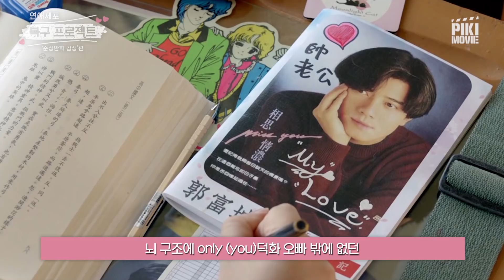고개 돌리면 옆에 있을 것 같아..ㅣ연애세포 복구 프로젝트 '순정만화 감성’편ㅣ영화 모아보기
하이틴 처돌이들 일로 모여 ㅠㅠ
비주얼이 곧 개연성인 프로 기억 조작러들 데려왔다!

0:03 내가 사랑했던 모든 남자들에게
0:50 키싱 부스
1:39 그 시절 우리가 좋아했던 소녀
2:15 나의 소녀시대
3:01 안녕 헤이즐
3:36 플립
※ 초수를 클릭하여, 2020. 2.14. 기준 관람 가능한 플랫폼을 확인해보세요!